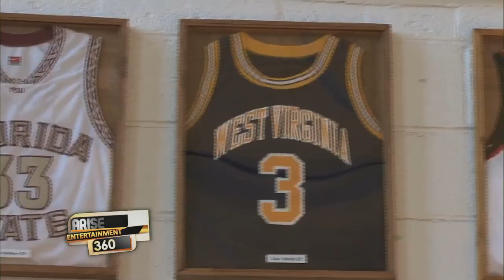Arise Entertainment 360, Kevin Laue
Basketball player Kevin Laue drops by to discuss overcoming adversity and his documentary on his life "Long Shot: The Kevin Laue Story."